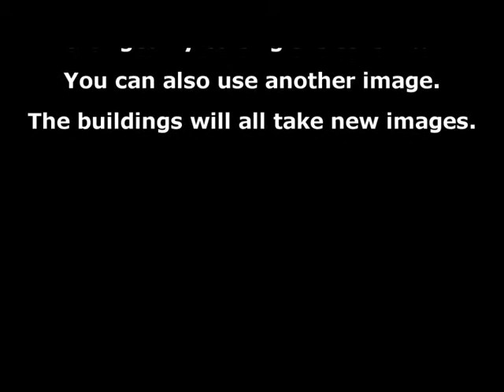Photorealistic Cars Free Addon for Moviestorm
This addon consists of 6 different cars, 2005 Scion, 2010 Dodge Caravan, 2008 Dodge Caravan, 2010 Indi 500 Camaro, Nissan Leaf Electric Car and the 2010 Ford F150 Harley Davidson Truck. They were all made by photo realing and are fairly low poly varying from 1700 faces to 550 faces. They are all mobile.  Also included 5 buildings from New York Times Square all colored for night view. These are very low poly from 18 faces to 10 faces. Distributed by Tubemogul.